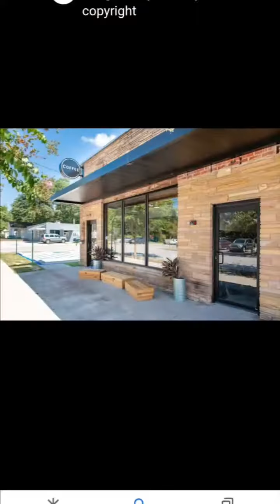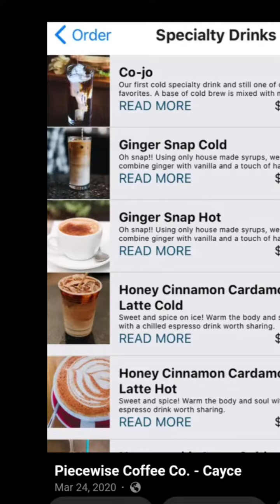Look what I found!! Piecewise Coffee Co. Restaurant Review 2001 State Street Cayce SC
Piecewise Coffee Co. Restaurant Review 2001 State Street Cayce SC

YOUTUBE: @Take it to the table with Juanita orr